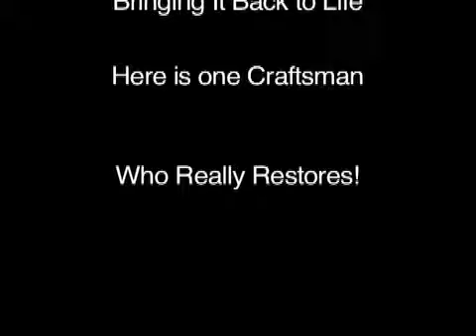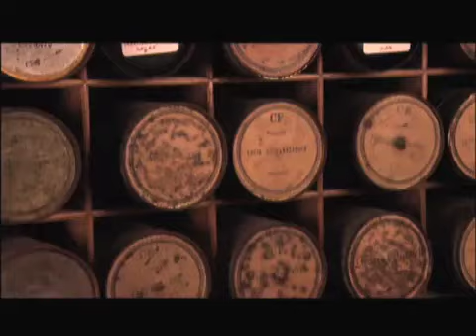Marvels Of Mechanical Music, chapter 5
Visiting a craftsman and his wonderful shop.  An introduction to mechanical music from the Musical Box Society International, MBSI. This is chapter five in a series to acquaint viewers with the possibilities of collecting, restoring and enjoying all forms of mechanical music.